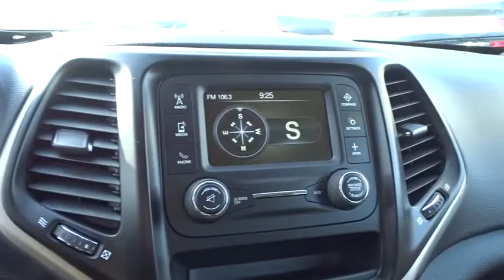2018 JEEP CHEROKEE Santa Rosa, Petaluma, Marin, San Francisco, North Bay, CA JD605798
2018 JEEP CHEROKEE
2018 JEEP CHEROKEE LATITUDE FWD - Stock#: JD605798 - VIN#: 1C4PJLCX4JD605798

2727 Dowd Dr.

EPA 29 MPG Hwy/21 MPG City! Bluetooth, ALTITUDE PACKAGE, TRANSMISSION: 9-SPEED 948TE AUTOMATIC... ENGINE: 3.2L V6 24V VVT W/ESS, iPod/MP3 Input, Back-Up Camera. Latitude trim, Velvet Red Pearl Coat exterior. SEE MORE!br /br /KEY FEATURES INCLUDEbr /Back-Up Camera, iPod/MP3 Input, Bluetooth Rear Spoiler, MP3 Player, Privacy Glass, Keyless Entry, Child Safety Locks. br /br /OPTION PACKAGESbr /ENGINE: 3.2L V6 24V VVT W/ESS Stop-Start Multiple VSM System, 3.251 Axle Ratio, 700 Amp Maintenance Free Battery, Anti-Lock 4-Wheel-Disc Brakes, Dual Bright Exhaust Tips, 3 Additional Gallons Of Gas, GVWR: 5,500 lbs, ALTITUDE PACKAGE Gloss Black Exterior Badging, Tires: P225/55R18 AS, Gloss Black Roof Rails, Continental Brand Tires, Gloss Black Fascia Applique, Gloss Black Grille Surrounds, Wheels: 18 x 7 Gloss Black 5-Spoke Aluminum, Black Day Light Opening Moldings, TRANSMISSION: 9-SPEED 948TE AUTOMATIC (STD). br /br /EXPERTS ARE SAYINGbr /Edmunds.com's review says The 2018 Jeep Cherokee stands out from the competitive small crossover segment thanks to its exceptional off-road ability. But most shoppers are just looking for a comfortable vehicle to drive every day, and the Cherokee is effective on this front as well.. Great Gas Mileage: 29 MPG Hwy. br /br /Plus government fees and taxes, any finance charges, $80 dealer document processing charge, any electronic filing charge and any emission testing charge. (Eff 7/1/12). Price contains all applicable dealer incentives and non-limited factory rebates.br /